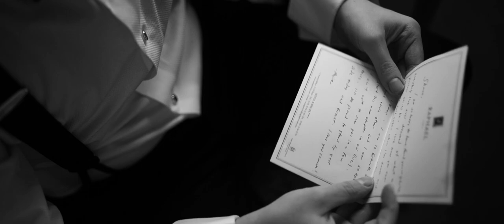A Paris intimate wedding love story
The words that this groom says to his Paris bride will melt your heart. Join us on this beautiful journey in Paris for this intimate and beautiful wedding.